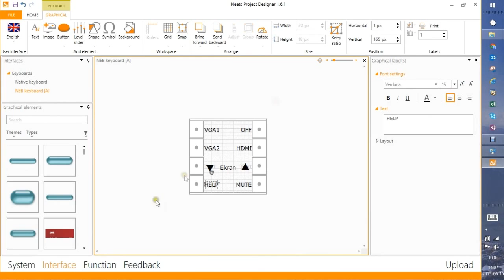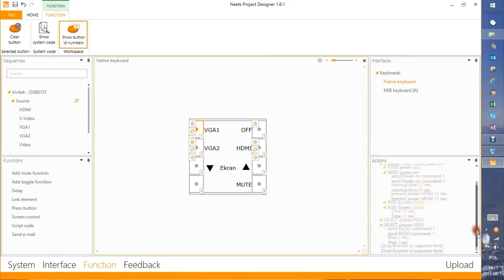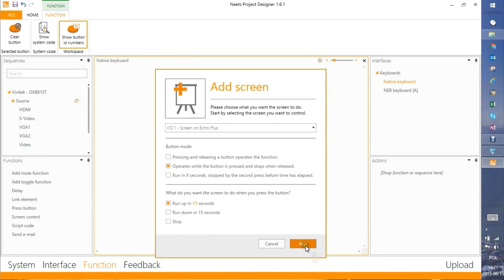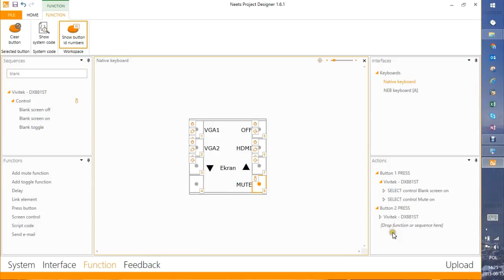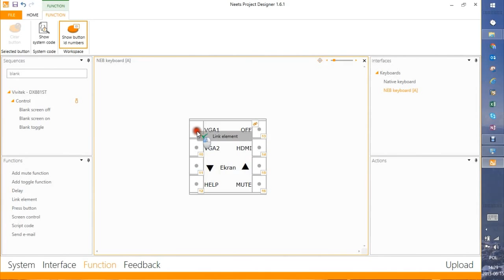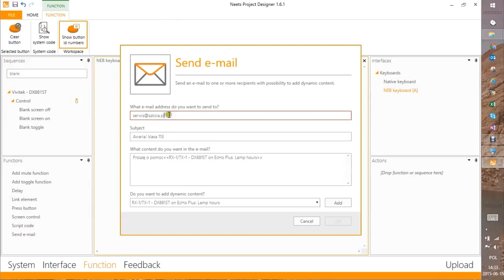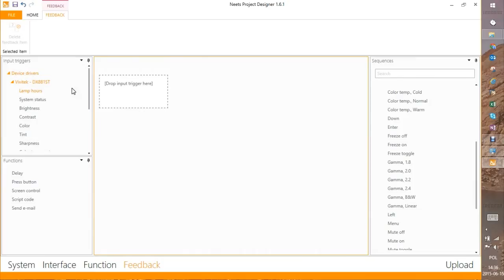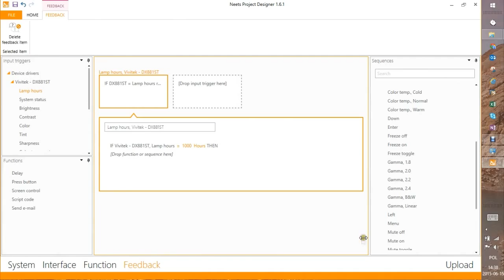Neets. Podstawy Project Designer. Przypisywanie funkcji.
Zapraszam do obejrzenia pierwszej części szkolenia dotyczącej oprogramowania Project Designer.

Aby w pełni uczestniczyć w szkoleniu podstawowym Neets zalecane jest zainstalowanie najnowszej wersji oprogramowania:
• Project Designer 1.6.1
• Neets Device Editor
• (opcjonalnie) Neets Central Control
Zachęcamy do rejestracji na stronie Neets.dk w celu pobrania najnowszych wersji powyżej wymienionych programów.